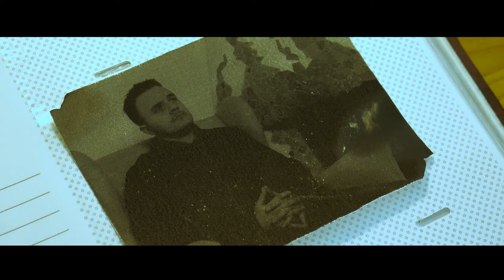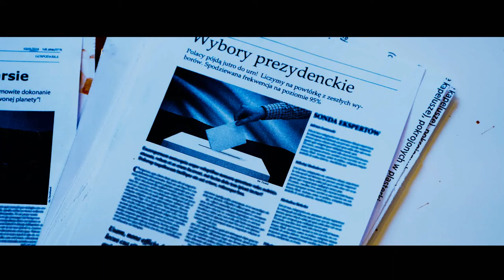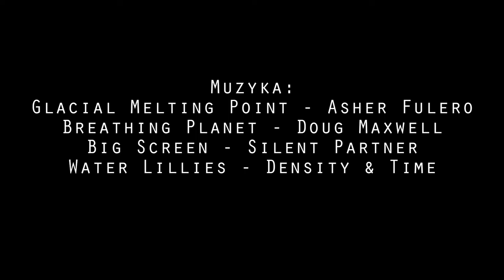Amatorskie Studio Filmowe - Do moich synów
Film zrealizowała grupa Amatorskie Studio Filmowe z XLVIII Liceum Ogólnokształcącego im. E. Dembowskiego w Warszawie.
Etiuda jest inspirowana wierszem Jerzego Żuławskiego "Synkowie moi".

W skład grupy wchodzą:
Bartosz Prokopiński
Daniel Sztyk
Kacper Glanowski
Marcin Stachura
Eryk Szumański

opiekun: Iwona Długokęcka - Tabaka

kategoria - szkoły średnie